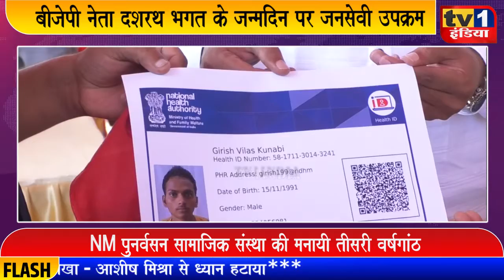बीजेपी नेता दशरथ भगत के जन्मदिन पर जनसेवी उपक्रम | नागरिकों ने दी बधाईयां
बीजेपी नेता दशरथ भगत के जन्मदिन और नवी मुंबई पुनर्वसन सामाजिक संस्था के तीसरे स्थापना दिवस एवं विजय दशमी पर्व पर कई जनसेवी कार्यक्रम चलाए गए. इस दौरान पैन कार्ड, आधार कार्ड, श्रमिक कार्ड और हेल्थ कार्ड शिविर लगाया गया जहां सानपाड़ा और वाशी के सैकड़ों नागरिकों ने लाभ उठाया. जनसेवा शिविर की जानकारी देते हुए युवा नेता निशांत भगत ने कहा कि आम जनों को घर बैठे सुविधा मिल सके इसके लिए यह शिविर आयोजित किया गया